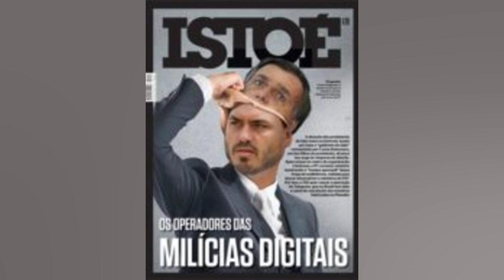PESQUISA DO CANAL SEXY HOT APONTA QUE CLASSES B E C VEEM MAIS FILMES PORNÔS; 53% SÃO...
Pesquisa do canal Sexy Hot aponta que classes B e C veem mais filmes pornôs; 53% são casados

Uma pesquisa feita pelo canal Sexy Hot. em parceria com a empresa Toluna Influencers. ouviu cerca de 1.000 assinantes fixos. A consulta apontou que a maioria pertence às classes B e C. o que representa 86%. Dos consumidores ouvidos. 53% se declaram casados ou morando junto com algum parceiro ou parceira. As informações são do colunista Ricardo Feltrin do UOL. Conforme a pesquisa. 63% dos consumidores do canal são homens e 37%. mulheres. Dentre as pessoas que se declararam casadas ou em união estável. 55% afirmaram que têm filhos. E 60% revelaram que assistem conteúdos pornográficos com os seus parceiros. Entre os que se declararam solteiros. 33% afirmaram que consomem os conteúdos adultos acompanhados de alguém. Saiba mais + Após dizer que Gusttavo Lima é pai de sua filha. mulher pode ser processada  + Horóscopo: confira a previsão de hoje para seu signo  + Um gêmeo se tornou vegano. o outro comeu carne. Confira o resultado  + Ômicron: Sintoma inesperado da infecção em crianças preocupa equipes médicas  + Vendedores do Mercadão de SP ameaçam clientes com golpe da fruta  + Truque para espremer limões vira mania nas redes sociais  + ‘Ictiossauro monstro’ é descoberto na Colômbia  + Veja quais foram os carros mais roubados em SP em 2021  + Expedição identifica lula gigante responsável por naufrágio de navio em 2011  + Agência dos EUA alerta: nunca lave carne de frango crua